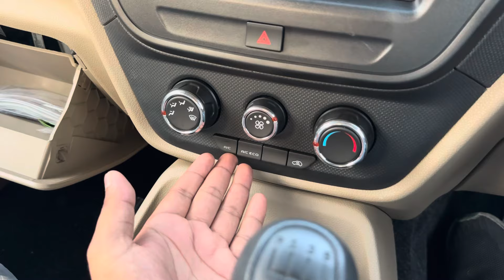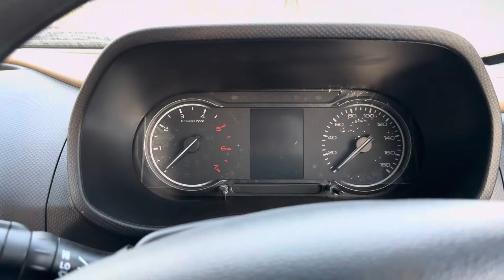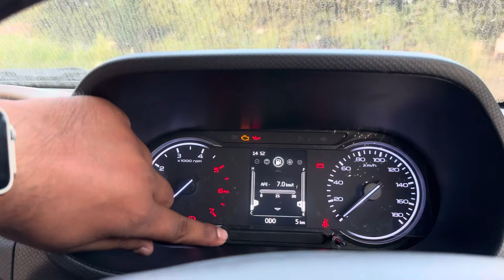Mahindra Bolero Neo + Base Model | Mahindra Bolero New plus 9 seater ✅